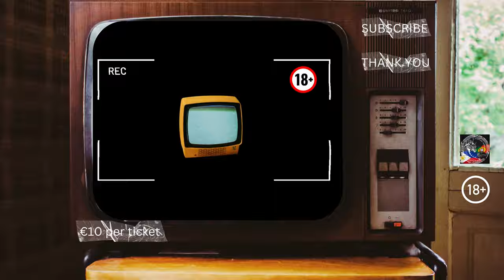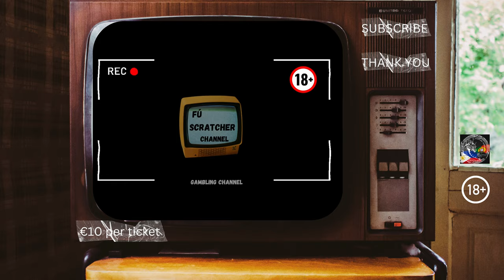💥 100❌ From Million-EURO Dreams to €10 Realities! 🤣💰🤪